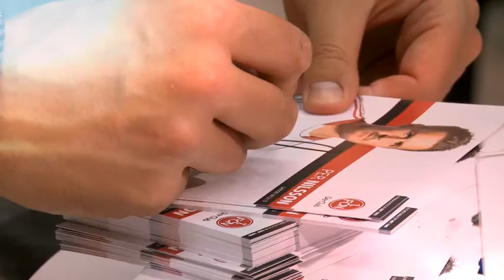WÖHRL - Exklusivpartner des 1.FC Nürnberg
Seit 80 Jahren ist das Familienunternehmen WÖHRL in Nürnberg verwurzelt. Verantwortung für die Region durch gesellschaftliches Engagement ist ein wesentlicher Bestandteil der Firmenphilosophie. Die Sportförderung spielt dabei eine wichtige Rolle - schließlich gehören zur Kernkompetenz von WÖHRL neben aktueller Markenmode auch hochwertige Sportartikel. Wir freuen uns auf die neue Saison!